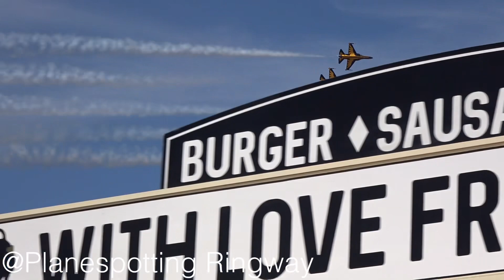BEST DISPLAY WINNERS! - BREATHTAKING ROKAF ‘BLACK EAGLES’ FULL DISPLAY AT RIAT 2022 ✈️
I was lucky enough to be able to see the ROKAF Black eagles twice this July, at Southport Airshow and the Royal international air tattoo! Sadly, my shots of them from Southport have accidentally been deleted but luckily my better clips of them were indeed at RIAT so I’m relieved about that! The black eagles have recently left the UK to fly back to Korea so I doubt they’ll be back for a long time, so I thought that their award wining display at RIAT would be worthy of Being posted in its own video! So sit back, relax and enjoy!